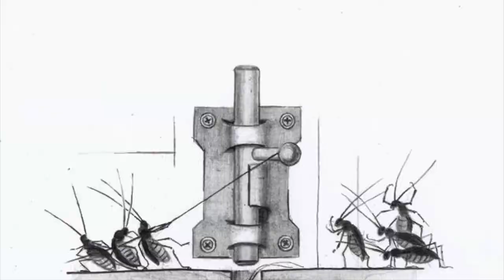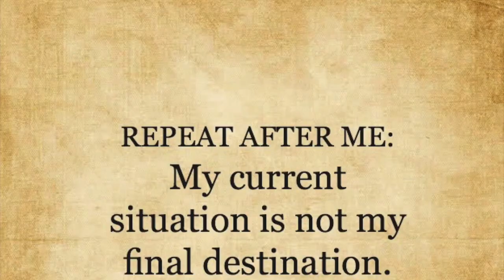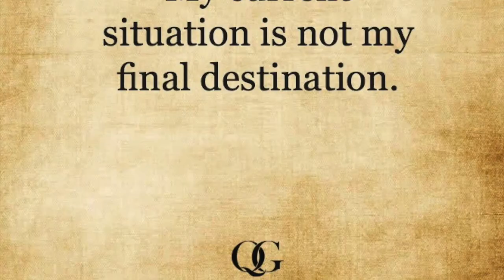Organic Portals Soulless Humans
4,123 views

Originally aired on on Oct 28th 2014.

It is time to realise that we are not like the majority . Politically incorrect , but factually correct is to say that majority of humans are soulless , they are empty containers on remote control by the System . That explains that global fascination with booze , football and tits by guys and fashion , fashion and fashion by women . These people are something like nano robots - Morgellons type , they move , they eat , they multiply , but they can not conceive original idea or analyse anything on their own , they do not care about what is truth and what is lie and they are just here to confuse us in thinking that we are just like them , that kind of people which are telling you " you think too much " ,an " " you are weird " if you do not want to get drunk with them . They either radiate emptiness or fear , greed and anger .

Re upload & Edit , Nov. 6th 2017 , Rijeka